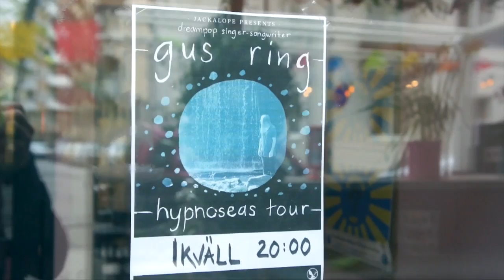Stockholm Cigarette | Hypnoseas Tour - Ep.05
- HYPNOSEAS TOURDATES | SWEDISH LEG  -
2017/05/11 - SE - Eskilstuna, Kvass Bar & Råkök
2017/05/13 - SE - Malmö, Moccasin
2017/05/14 - SE - På Gatan (Busking)
2017/05/16 - SE - Örebro, Café Deed
2017/05/17 - SE - Stockholm, Cantina Real
2017/05/19 - SE - Göteborg, Dirty Records
2017/05/20 - SE - Kristianstad, Kulturnatten
2017/05/21 - SE - Internet, Facebook